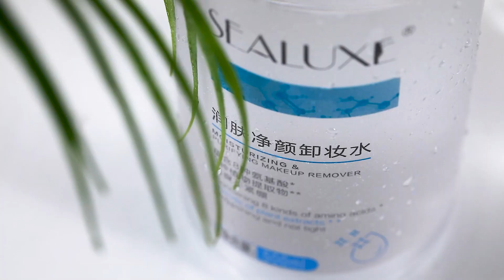SEALUXE Увлажняющее и очищающее средство для снятия макияжа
🇺🇿 🔔 SEALUXE namlovchi va tozalovchi bo'yanish vositasi 500 ml

SEALUXE Skin Cleansing - bu terini parvarish qilishda sizning ajralmas hamrohingiz. 8 turdagi aminokislotalar va uchta o'simlik ekstrakti bilan noyob formulasi tufayli terini siqmasdan tetiklantiruvchi va tinchlantiradi. Natriy gialuronat va shakar izomerlari tufayli terini toza, yangilangan va namlangan holda qoldirib, bo'yanishni osongina olib tashlaydi. Terining tozaligini tiklash uchun Baykal scatelaria ildizi, ginseng va Glycyrrhiza Glutinosa ekstraktlarini o'z ichiga oladi. Yaltiroq teri, kengaygan teshiklar va yopiq husnbuzarlarni oldini olish uchun zarur qadam.

🇷🇺🔔 SEALUXE Увлажняющее и очищающее средство для снятия макияжа 500 мл

SEALUXE Skin Cleansing - ваш незаменимый спутник в уходе за кожей. Освежает и успокаивает, не стягивая кожу благодаря уникальной формуле с 8 видами аминокислот и тремя растительными экстрактами. Легко удаляет макияж, оставляя кожу чистой, освеженной и увлажненной благодаря гиалуронату натрия и изомерам сахара. Содержит экстракты корня скутелларии байкальской, женьшеня и Glycyrrhiza Glutinosa для восстановления чистоты кожи. Необходимый шаг для предотвращения блестящей кожи, расширенных пор и закрытых прыщей.

По вопросам:
🏢  Г. Ташкент, р-н Чиланзар, ул. Чиланзар 3 квартал, 50/1. Ориентир: Рядом с гостиницей Рохат